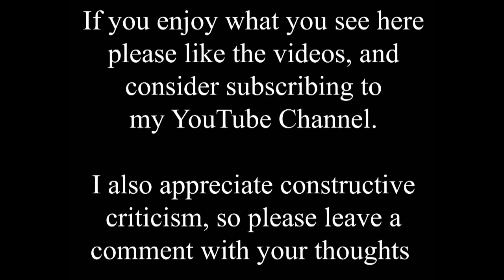Travel back to 1971 in the car park at Sincil Bank, Lincoln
Two days after our previous visit to Lincoln City's football ground we find ourselves there again, but this time in the car park on the opposite side of the ground. I'm not exactly sure that the locations match up, as little remains from the old photo to match up today. However, thanks to Malcolm Johnson, who took the old photo, we do know that it is from 09.10.71, and shows the Exeter City team coach at the back of the St. Andrew's Stand. In the background on the left you can see the embankment that carried the high level avoiding railway line just to the north of the football ground, and the Cross Street bridge would have been just out of shot to the left. On the right you can see the Robey's works on Canwick Road.

The embankment has long gone, and the view to the right is now obscured by Play Zone. The all weather sports pitches are also a recent addition. I have wonderful memories of watching games at Sincil Bank, but this side of the ground was always less known to me as I was an "open sider".